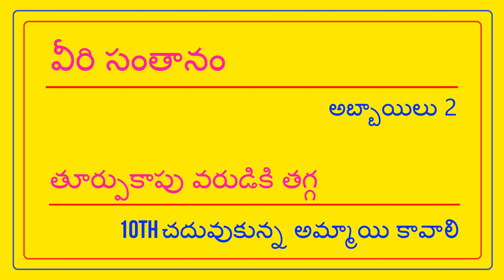తూర్పుకాపు అబ్బాయి PRIVATE JOB - వధువు 10TH కావలెను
FEES 500/- || TURPU KAPU BRIDE - Y PRADEEP || @TNAIDUMARRIAGEBUREAU